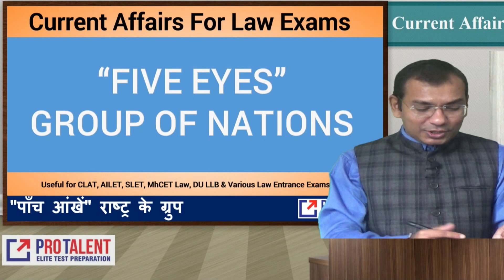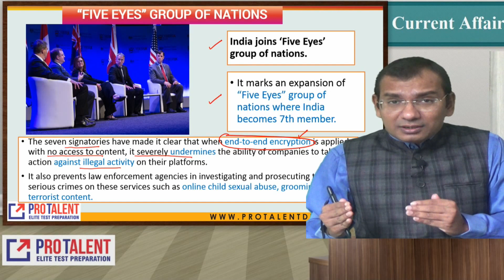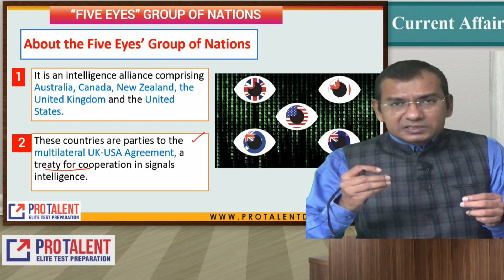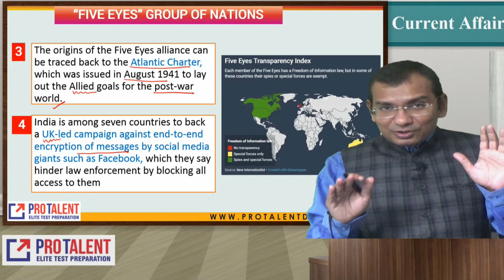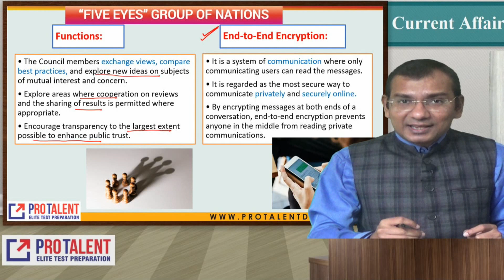Five Eyes I Current Affairs for Law Entrance Exams I CLAT AILET SLAT MHCET LAW DU LLB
Namaste students and welcome to Current Affairs for LAW Entrance Exams | CLAT, AILET, SLAT, MHCET Law, DU LLB
- These are brief and useful sessions for Law Entrance exams

In 1946, an alliance was formed between five anglophone countries and their security agencies:  the US (NSA), the UK (GCHQ), Australia (ASD), Canada (CSEC) and New Zealand (GCSB) comprising of a series of bilateral agreements on surveillance and intelligence-sharing. Though these arrangements are commonly referred to as the United Kingdom-United States Communication Intelligence Act (UKUSA) agreement, the documents underpinning the Five Eyes alliance are numerous, intricate, and secret.

Pursuant to these arrangements, each of the Five Eyes states conducts interception, collection, acquisition, analysis and decryption activities, sharing all intelligence information obtained with the others by default.

Information on the Five Eyes alliance has emerged piecemeal since its birth. We now know that Five Eyes have integrated programmes, integrated staff, integrated bases, and integrated analysis.

Intelligence-sharing agreements have now expanded beyond the Five Eyes to include other states:

9 Eyes: the Five Eyes, with the addition of Denmark, France, the Netherlands and Norway;
14 Eyes: the 9 Eyes, with the addition of Germany, Belgium, Italy, Spain and Sweden;
41 Eyes: all of the above, with the addition of the allied coalition in Afghanistan;

1. Join ProCLAT (New Pattern) 2021 Online Test Series
2. Join CLAT (New Pattern) 2021 Study Material Course
3. Join ProTalent's CLAT (New Pattern) Video+Study Material + Test Series Course